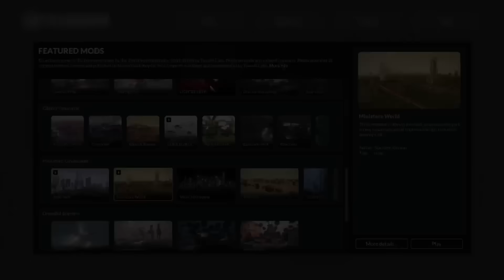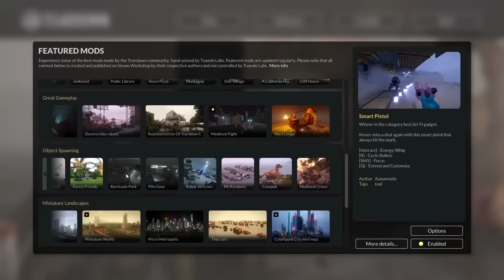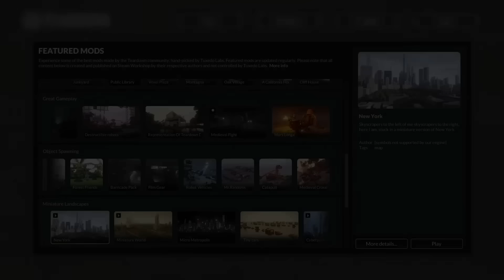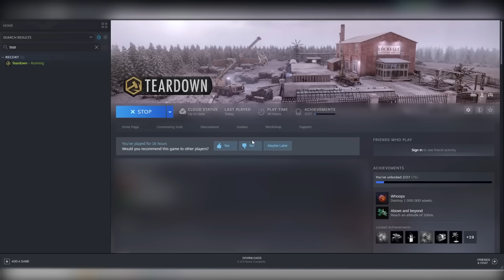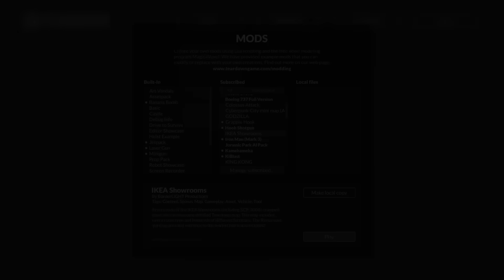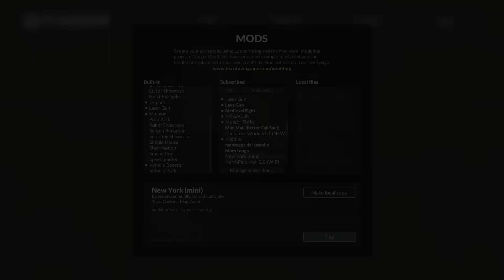TEARDOWN WITH MODS (Complete Series)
Oney Plays Teardown for PC. This video of Teardown Gameplay / Walkthrough was recorded in 1080p as a "Let's Play" or LP by OneyPlays.